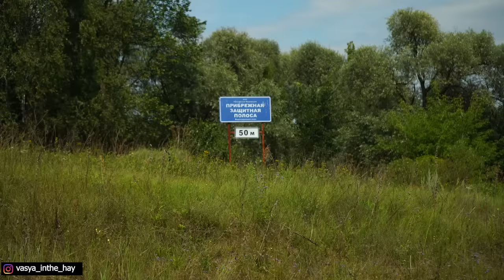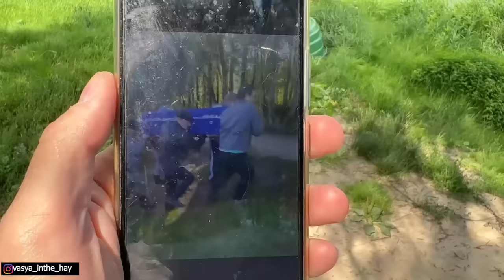In this Russian village, people were not afraid to tell the truth.